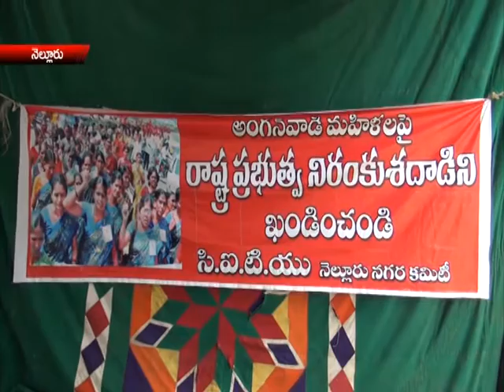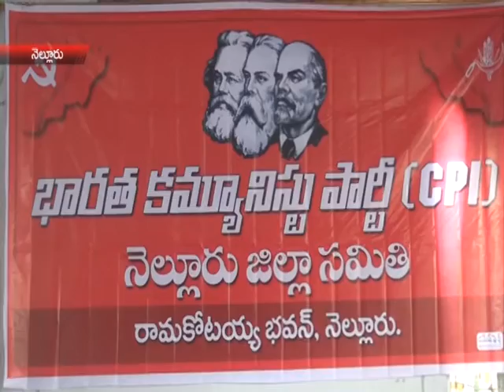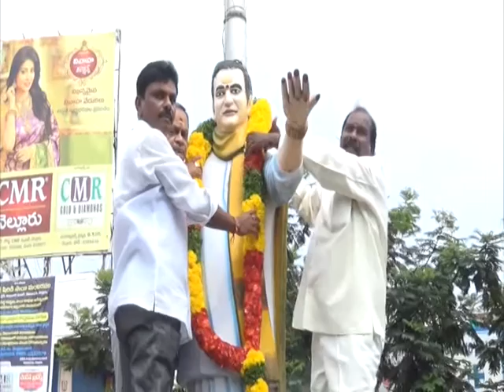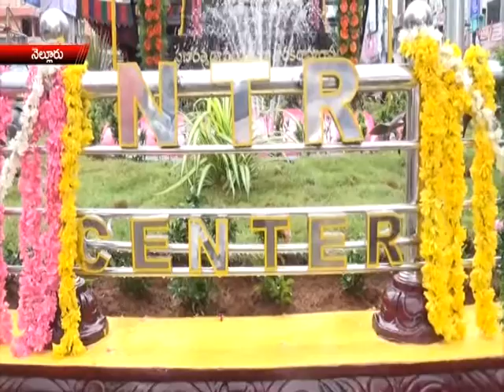NEWS PART2 28 5 15